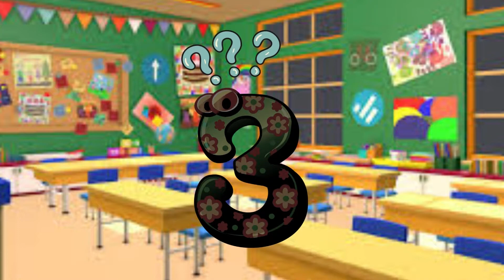Belajar mengenal angka 0 - 9 |Belajar mengenal angka anak Tk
Hai kawan kawan semuanya,berikut ini saya share video Belajar mengenal angka 0-9 |Belajar mengenal angka anak tk, semoga bermanfaat.

Youtuber pemula, video youtube, youtube video, video fund, belajar mengenal angka 0 - 9,belajar mengenal angka anak tk, belajar mengenal angka anak paud.

youtuber pemula
video youtube
youtube video
belajar mengenal angka 0-9
belajar mengenal angka anak tk
video youtube
foud